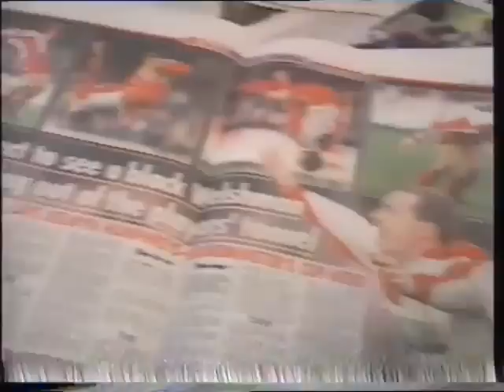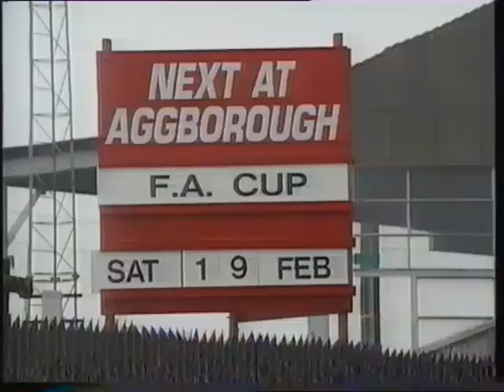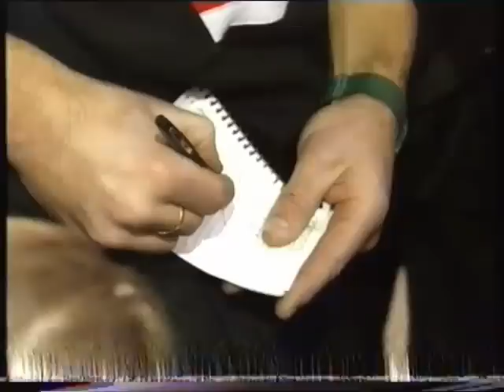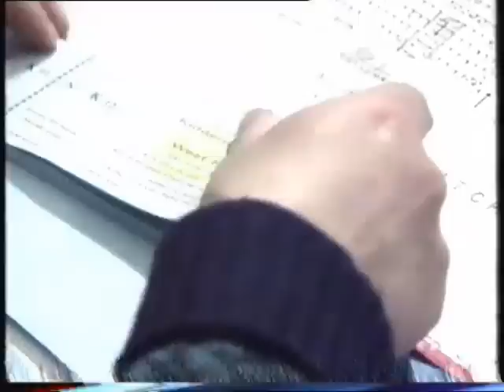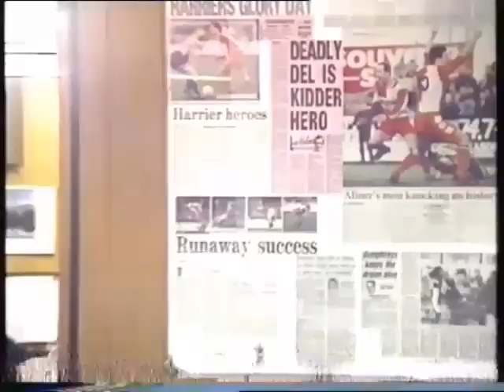KHFC v PNE FA Cup 4th Round 1994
Kidderminster Harriers v Preston North End - FA Cup 4th Round 1994. Grandstand build up, Match of the Day coverage as well as Midlands Today and Central News reports. Followed by the 5th Round draw and build up to the 5th Round tie versus West Ham United.